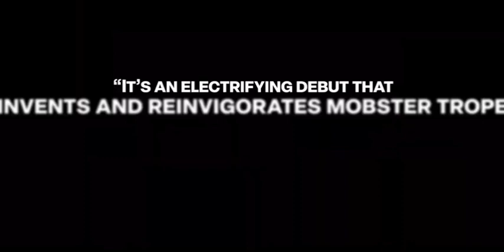Новые убийства - Официальный трейлер (2024) Дженнифер Эспозито, Эмили Бейдер, Одесса Азион